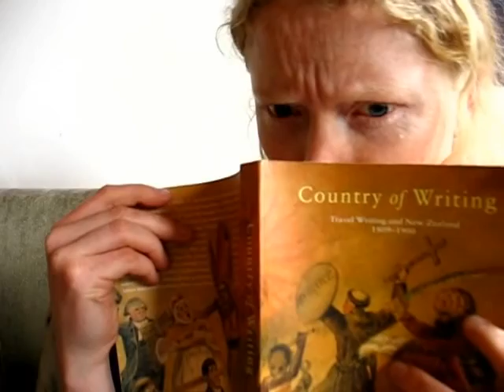Stolen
After a sensational sweep at the second hand shop, an overjoyed flatmate returns to the house, but her purchases, or her housemates. aren't all that they seem. Starring Beatrice Hudson and Louise Evans